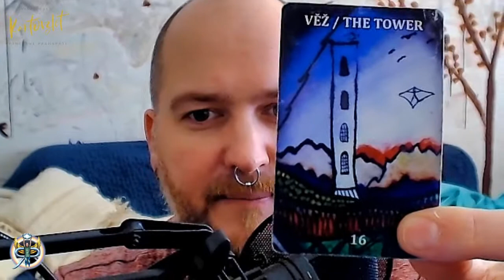Kartovzlet #8.18 - Proč utíkáš? (NADČASOVÝ VÝKLAD)